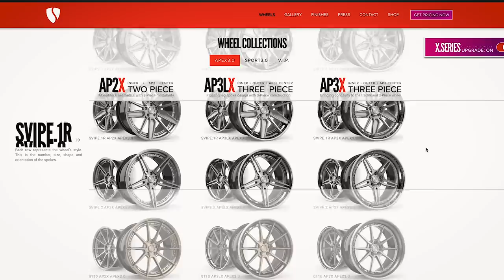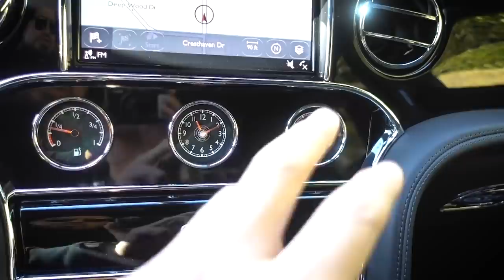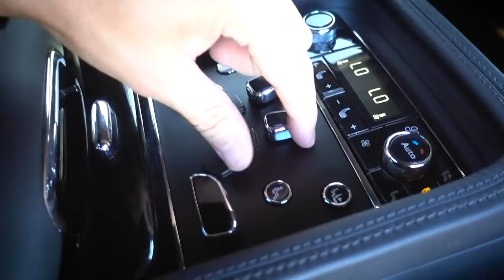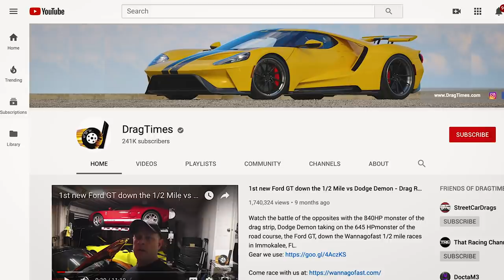A New Chapter starts with a new Bentley!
WHAT'S UP MY G'S!!